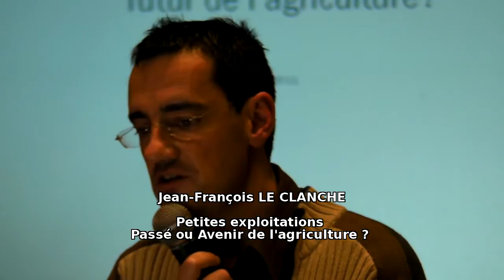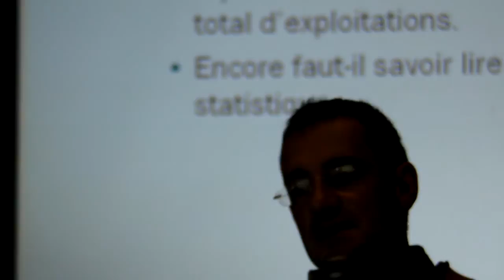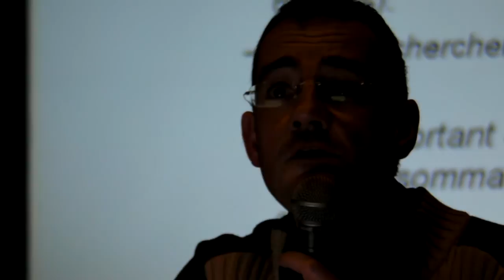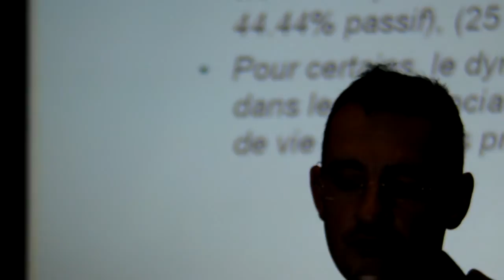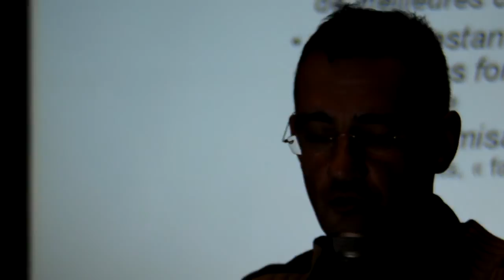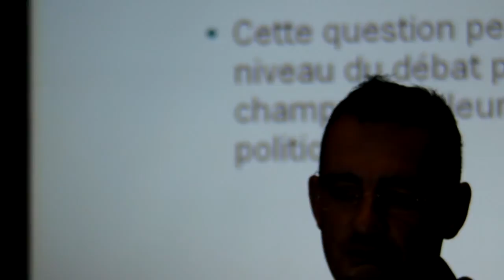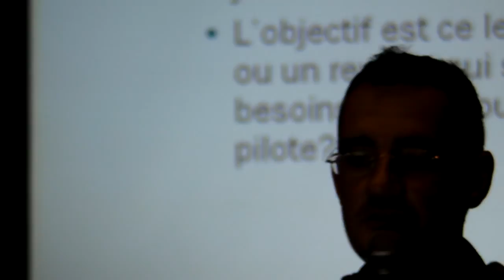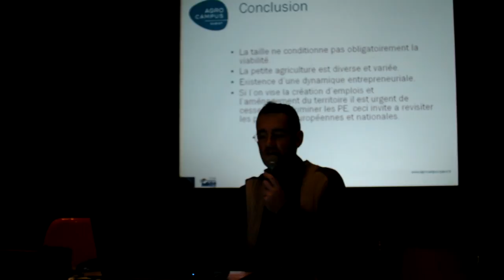Ferme de Kerlavic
Jean-François LE CLANCHE, chercheur
Petites exploitations : Passé ou Avenir de l'agriculture ?
Table ronde sur des expériences et des recherches innovantes en agriculture organisée par Attac Quimper, ainsi que les associations et les élus qui soutiennent le maintien de la ferme de Kerlavic avec son centre de ressources
Quimper le 29 nov. 2011